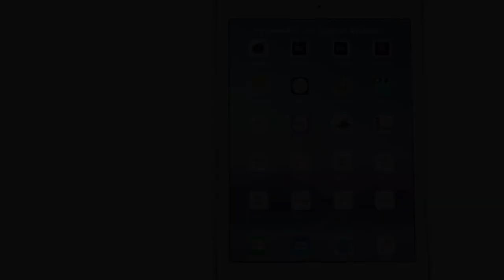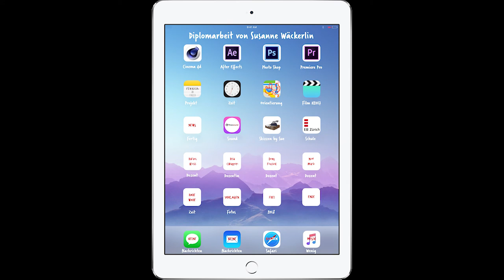Finger zu Finger von Susanne Wäckerlin